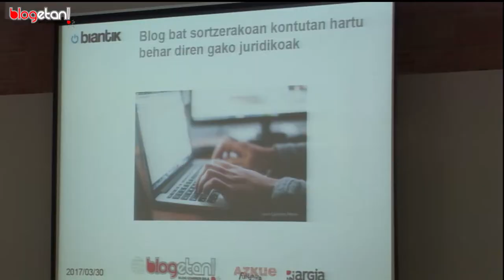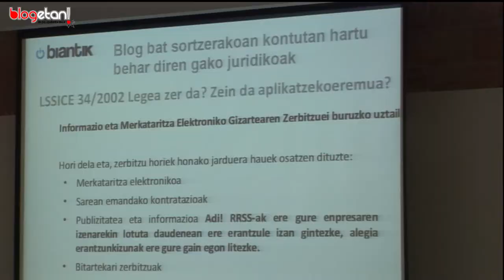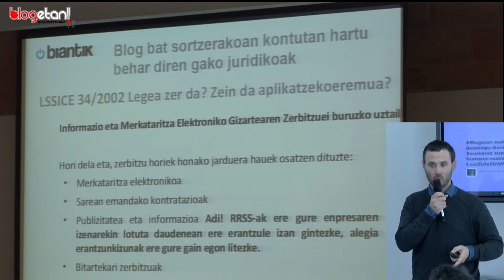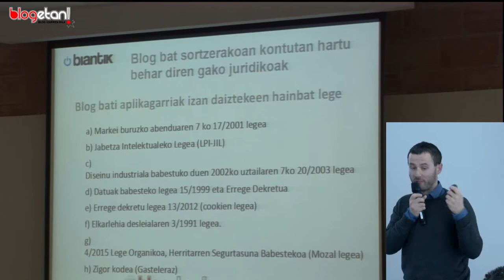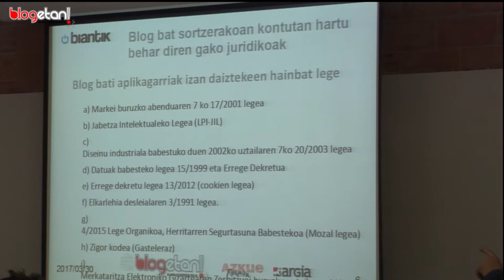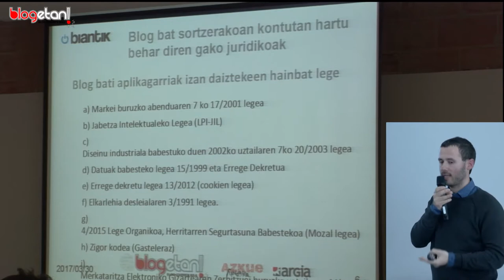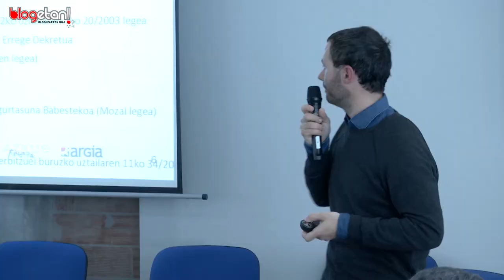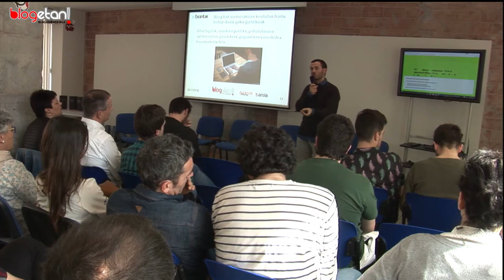Euskal blogarien 2. edizioko jardunaldia [Ion Turrillas]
Ion Turrillas (Biantik), blog bat edukitzerakoan kontuan izan behar diren gako juridikoaz, euskal blogarien 2.edizioko jardunaldian, Euskararen Etxean, 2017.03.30.